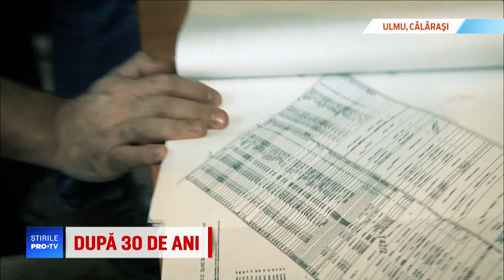România, după 30 de ani. Agricultura, domeniul neglijat de mai marii țării